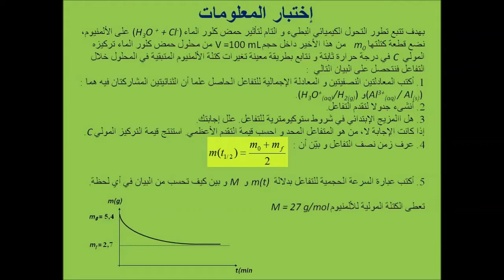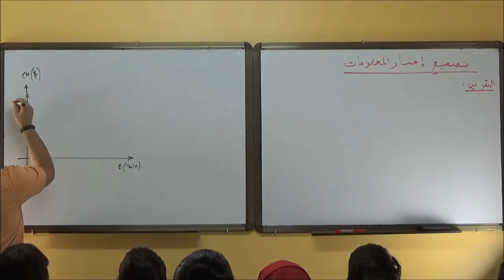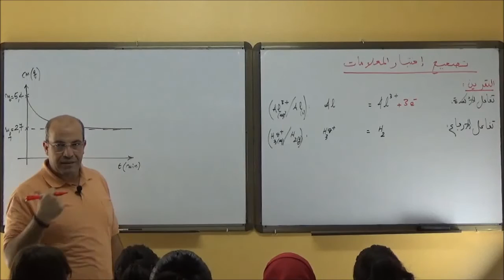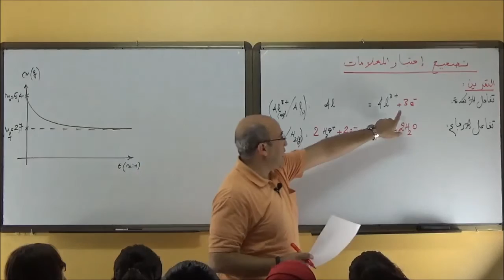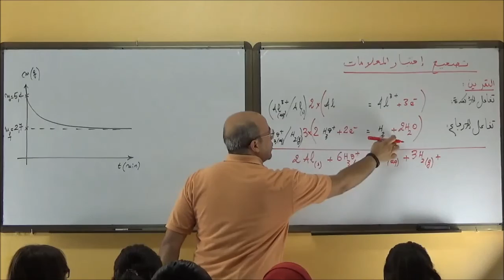EXAMEN N°1 PHYSIQUE UNITE 01 QUESTION 01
Des prix symboliques vous attendent pour suivre des vidéos de cours, de solution d'exercices et ça dans toutes les matières.
+ de 1800 vidéos vous attendent